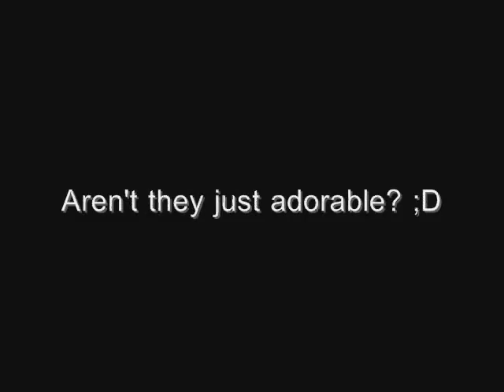[Fanmade] Kim Nam Gil & Lee Yo Won MV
I looove this pair, they are SO cute together! Queen Seon Deok may be a sad drama, but it makes me feel better to know that they had such a great time filming it. And it makes me feel better about Bidam/Deoman. T___T hahah

Yeah, I know LYW is married. This is just for fun afterall.